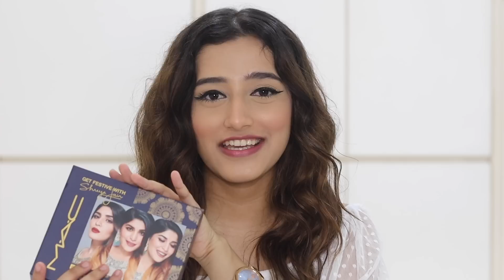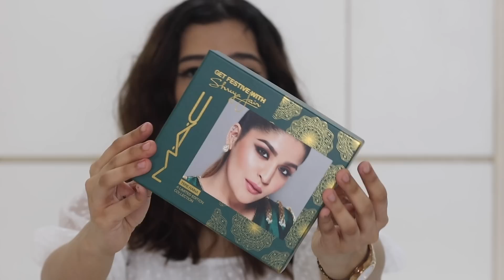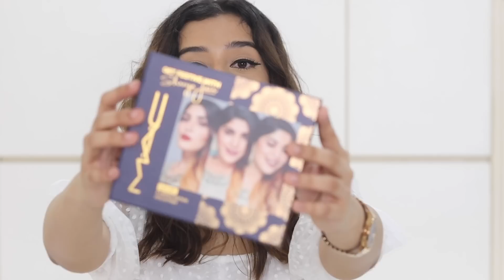MAC X Shreya Jain Combo Sets Review! | Festival Combo Sets | Aashi Adani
Hey,
I am so so so excited for this festive launch by @shreyajain26  and @MACCosmeticsIndiaYoutube  ! Here is everything you need to know about the combos, their prices and my thoughts on the collection. Enjoy!

Love,
Aashi

Hey! I'm Aashi Adani, a business management student. I have been blogging about beauty and fashion for about 4 years now. I love talking about fashion and beauty and am so glad to have you here and join my journey!